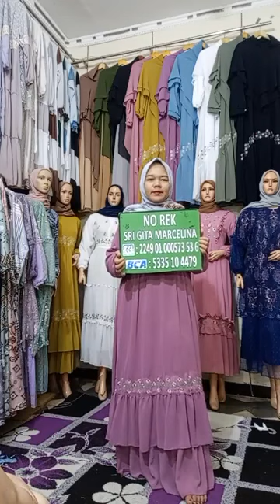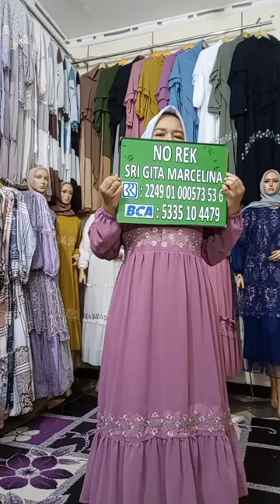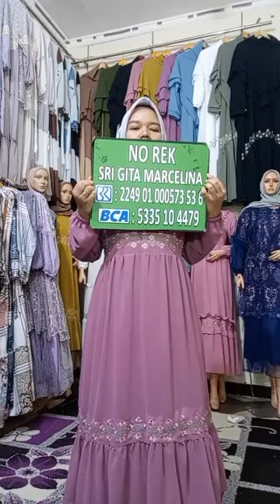gamis terbaru 2022 (serba 100 rb'an)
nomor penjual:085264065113